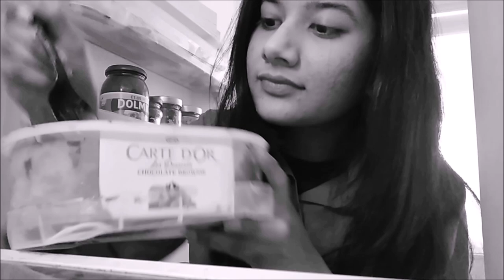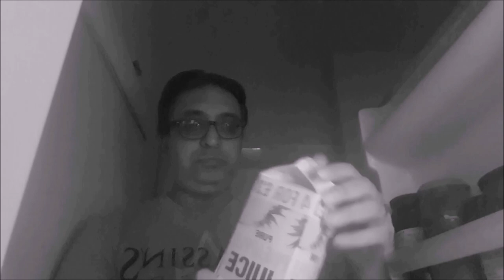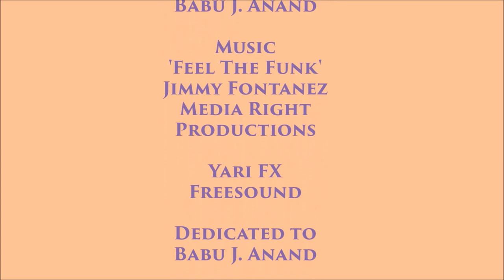Locktown Fridge Raiders 2021 Short Film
Short film Directed & Edited by Manoj Anand
Concept Written by Manoj Anand & Arun Kapur
Produced by Manoj Anand, AJ.H & Arun Kapur
Assistant Editor Natasha Jenssen
Narrator's (Voice Overs) Dale Anthony Church & Natasha Jenssen
Cast: Arun Kapur, Manoj Anand, Bharat Mistri, Rina Yadev, Joy Plaqua, Jatinder Rehal, Michelle Jeffers, Rashmi Vyas, Sonam Rajput, Jessal Gohil, Haroon Rafiq, Priya Tailor, Dhwani H. Shah, Atul Sharma, Kuldeep Nighah, Michael Lumb, AJ.H, Joshua Gill, Sharif Islam, Sonia Goswami, Kishore Bhatt and Raj Awasti

Production: Chota Captain Production & Trio Jio Production.
Music: Feel The Funk - Jimmy Fontanez - Media Right Productions
Sound: Yari FX - Freesound

Dedicated to Babu. J. Anand

Production Dates 15th, 16th, 17th January 2021